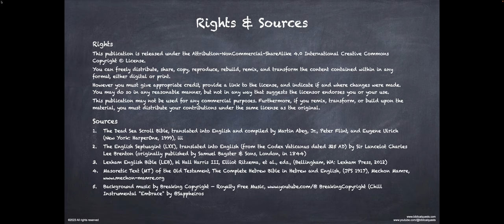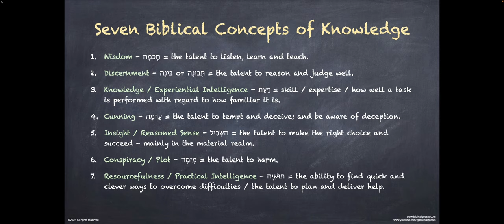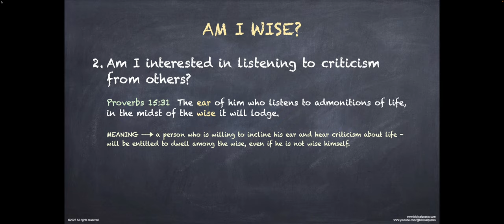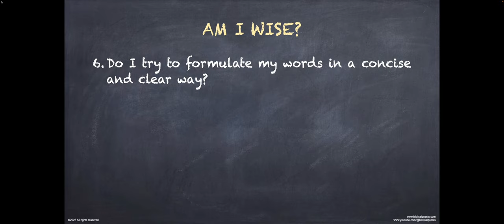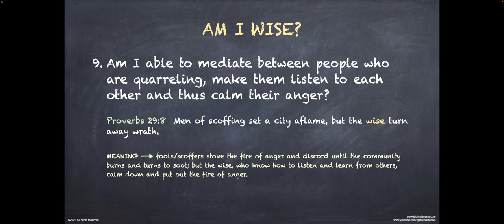7 Biblical Concepts of Knowledge - Part I - Wisdom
In the Bible, there are seven concepts related to knowledge, each of them has a unique meaning. They are elaborated upon extensively in the Book of Proverbs.

This is Part I of a 7-part series of short clips exploring these concepts. Each clip contains a brief self-assessment to help you determine where you are in regard to each concept - are you there or still have way to go. It's a fun, profound, and eye-opening assessment that can boost your journey to faith and obedience.

NOTE: It is a common mistake to believe that some of these biblical concepts are interchangeable. They are not. Although they tend to be related, it is possible to have one without the others.  How they interact with one another can determine the success or failure one experiences in life, to the extent we can control things, so it is important to learn how to maximize our advantages and mitigate our flaws by becoming self-aware.

We pray it is a blessing to you and that you gain additional insights or thoughts on the scriptures. Shalom!